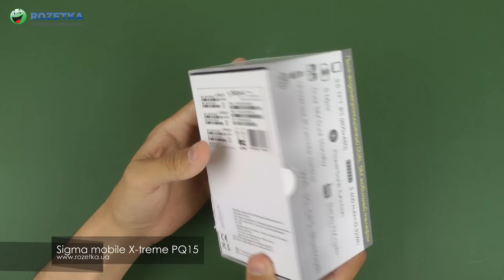Распаковка Sigma mobile X-treme PQ15 Black